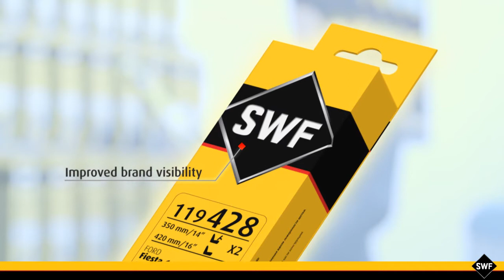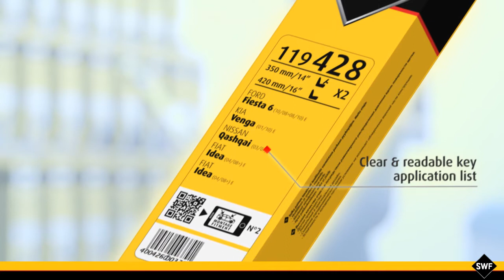SWF - Wiper Systems Garage Toolkit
SWF - new garage tool kit
Sell more, sell better with the SWF garage tool kit

1. First of all, please keep a visual control of the wiping quality
2. If you Detect stripes on the windscreen, please examine your wiper rubber
3. Once a Worn wiper blades is detected, your Wiper blade need to be replaced
4. SWF new packaging allows easy product identification:
Improved brand visibility, Clear & readable key application list, Including QR-code to access fitment videos, Better visibility of the range name, Quick product type identification, Easy to understand & quantified product benefits, Simple & clear product benefits, Emphasises SWF signature & birthday tag.
5. Install the new SWF wiper blades and check the wiping efficiency
6. A good wipe on the windscreen:  “without
water haze, silent, unstriped wiping, totally clean"

SWF recommends to replace wiper blades once a year

The SWF garage tool kit to boost your sales!